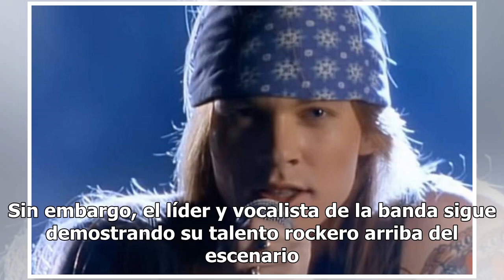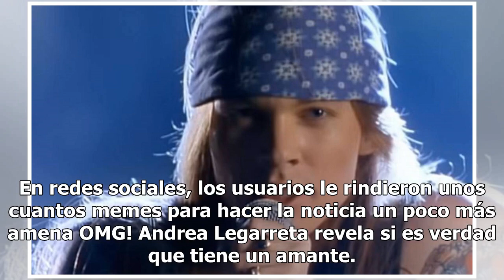Axl Rose y Mickey Rourke 'borran' por completo su sex appeal con esta foto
La estrella estadounidense de rock Axl Rose, líder de la banda Guns N'Roses, desató polémica debido a una fotografía que publicó un fanático en sus redes sociales, en la que aparece acompañado por el ex boxeador Mickey Rourke y ambos presentan un semblante descuidado. Rose, de 56 años y quien fuera ...